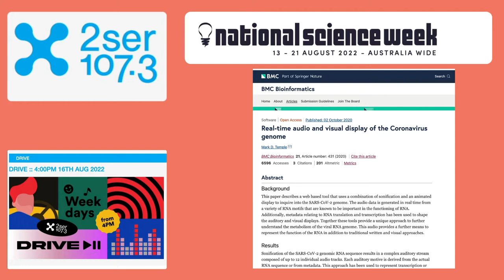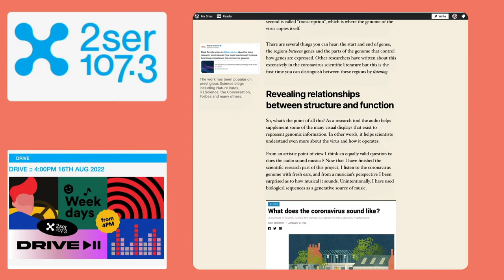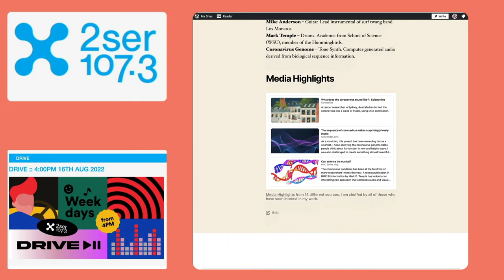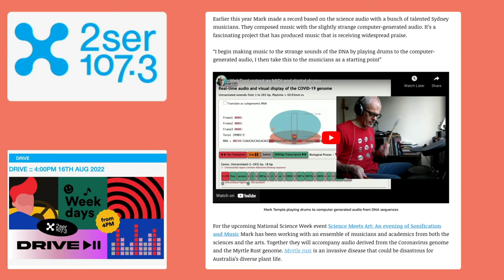Science Meets Art: An evening of Sonification and Music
Presented as part of National Science Week

Thursday 18 Aug
6:30pm - 8:30pm
National Art School

Audio taken from 2SER DRIVE 16TH AUG 2022 with Felix Shannon